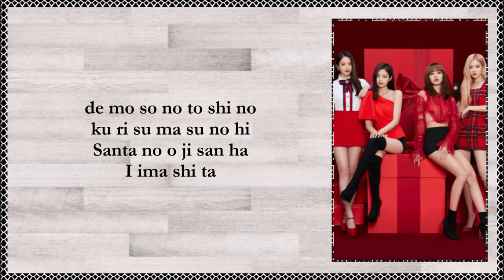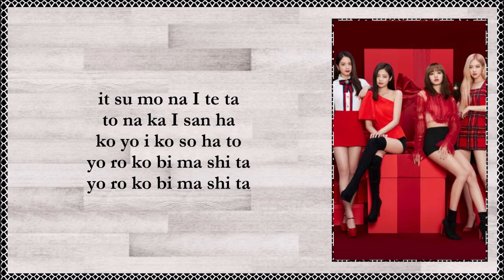RUDOLPH THE RED NOSED REINDEER JP VERSION - BLACKPINK EASY LYRICS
RUDOLPH THE RED NOSED REINDEER JAPANESE VERSION BY BLACKPINK